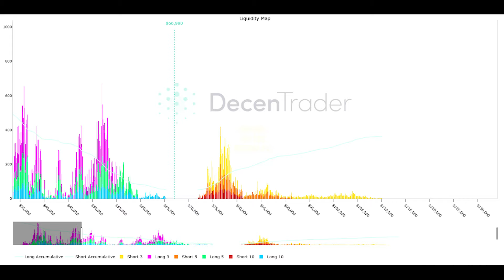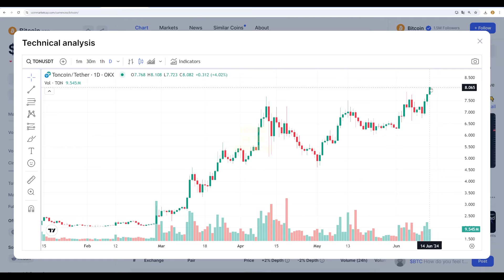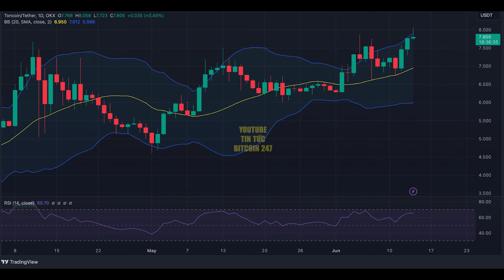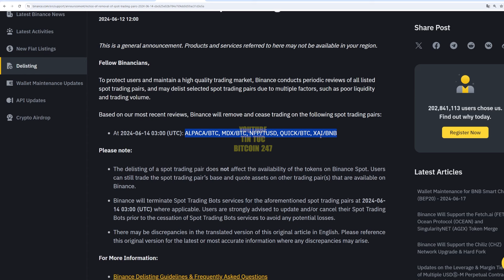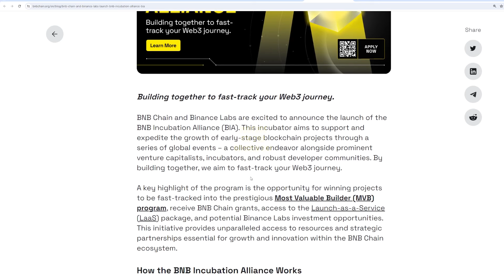Cá voi tăng mức độ tiếp xúc Bitcoin, Toncoin đạt mức cao nhất mọi thời đại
➥ Tin tức Bitcoin hôm nay ngày 14/6: Bitcoin vẫn đang giao dịch quanh mức 67.000 USD, khi sự thất vọng tăng lên sau đợt đột phá giá thất bại. Sau khi chạm mức 70.000 USD vào đầu tuần này, Bitcoin một lần nữa điều chỉnh và duy trì phạm vi giao dịch đã thấy trong nhiều tuần.